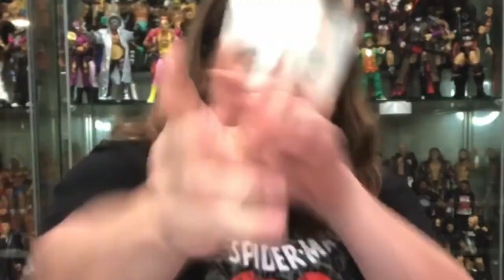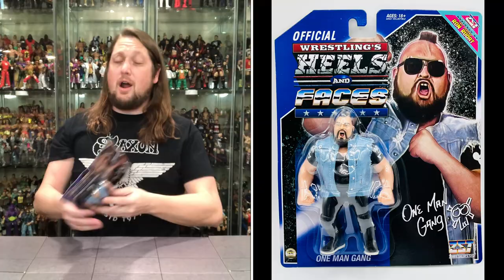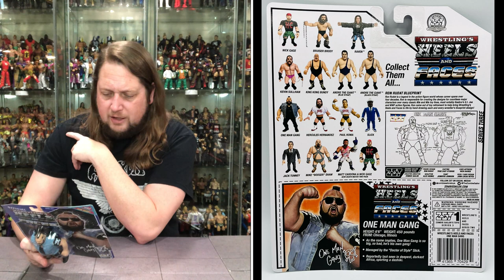One Man Gang Zombie Sailor Heels & Faces Unboxing & Review!